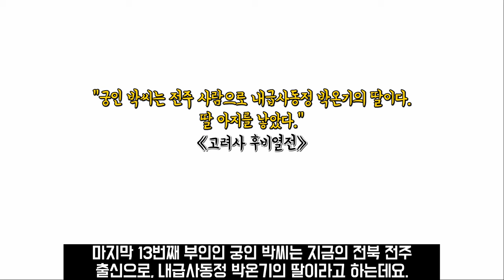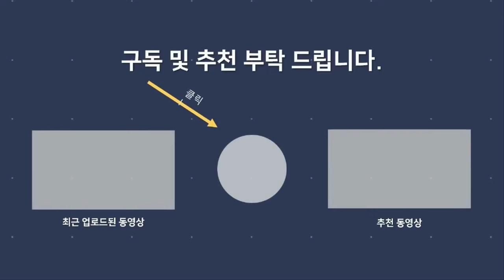[고려거란전쟁 인물열전 23] 원정왕후, 원화왕후, 원성왕후, 원혜왕후, 원평왕후등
*참고
-네이버 국역 고려사
-한국고전종합DB
-한국사데이터베이스
-한국민족문화대백과
-한국고전용어사전